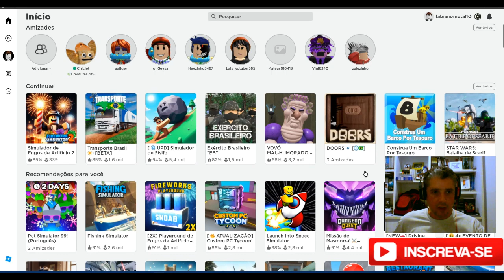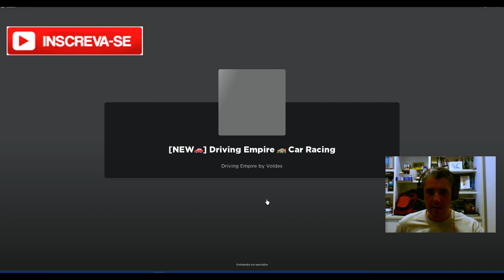Fabiano Metal agora jogou DRIVING EMPIRE no Roblox e bateu o carro várias vezes